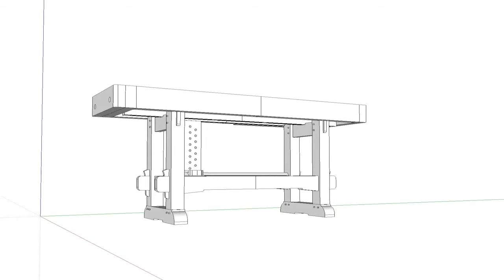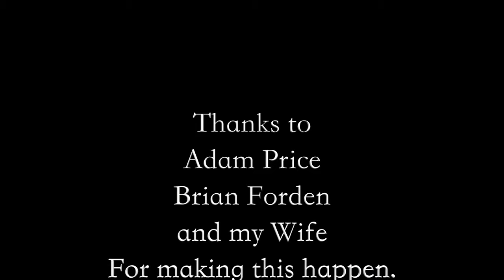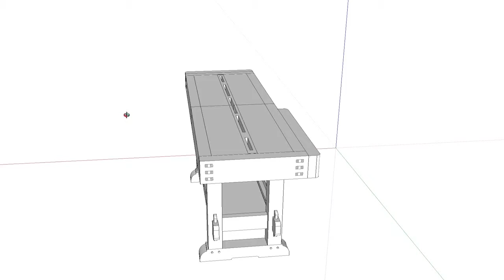Woodworking, The Samurai Workbench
A once in a lifetime woodworking project. It was one of the best, most rewarding experiences of my life. There is nothing I can't build now. I used Maple(top